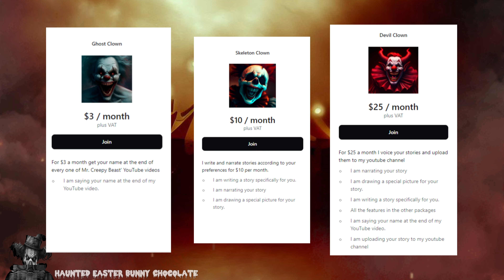Haunted Easter Bunny Chocolate | Easter Horror Story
Jessie unwraps an Easter basket to find a chocolate bunny with a haunting voice that reveals a dark family secret. The more she eats, the louder and more aggressive the voice becomes, leading to a full-blown haunting that follows her everywhere she goes. Jessie tries to escape, but the voice continues to torment her every step of the way. Watch as the curse of the chocolate bunny unfolds in this terrifying Easter story